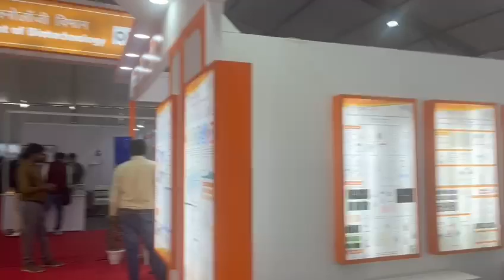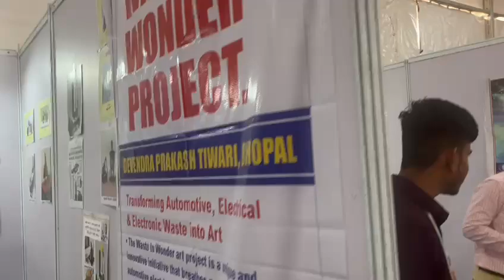IIT Guwahati Science Safari Games and adventure 4 days exhibition 1.12.2024.